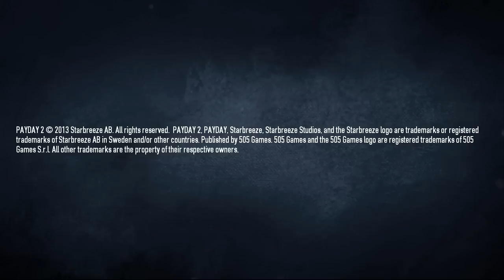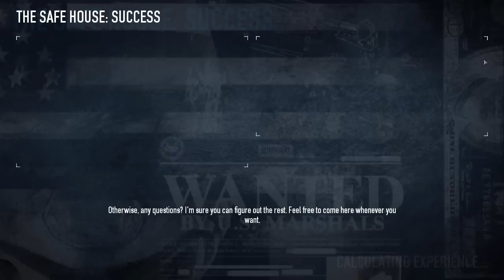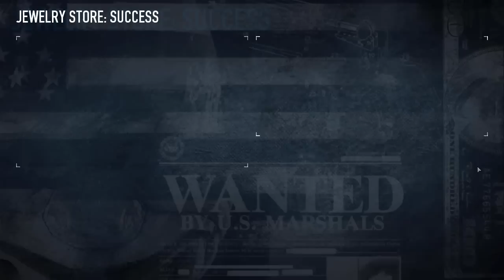Payday 2 - Прохождение (кооп) pt1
И снова я объединился с Rager'ом, Alwizard'ом и Enot'ом, чтобы грабить караваны и отстреливать тонны ну очень тупых врагов в игре, по ошибке считающейся сиквелом и называющейся "Payday 2", сопровождая все дело "живым" комментарием и заставляя напарников заниматься этим же.